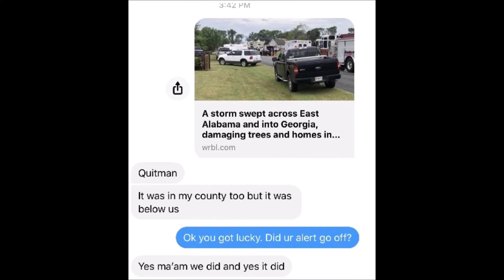March 31 2020 Enhanced Risk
Verification data for SPC Enhanced Risk Forecast with user detection of Eufaula Tornado from Quitman County Georgia which represents two different CWAs - Birmingham BMX and Tallahassee TAE